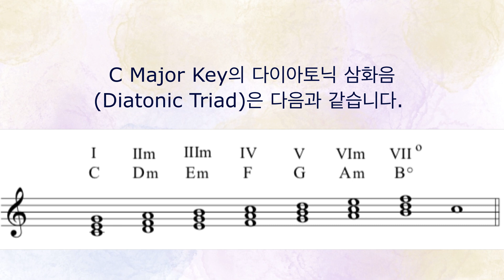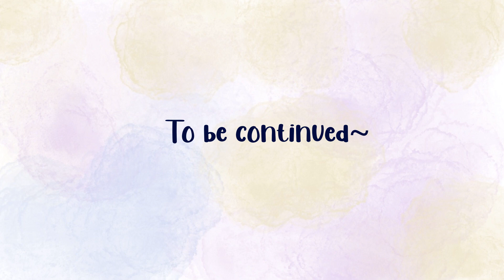[Voicing] "A Fine Romance" Diatonic Triad & the other Triads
[Voicing] Diatonic Triad
다이아토닉 삼화음 & 그 외 삼화음 적용해서 리얼북 연주하기